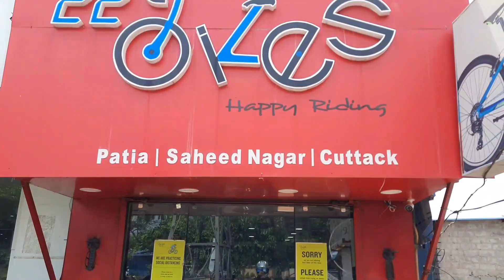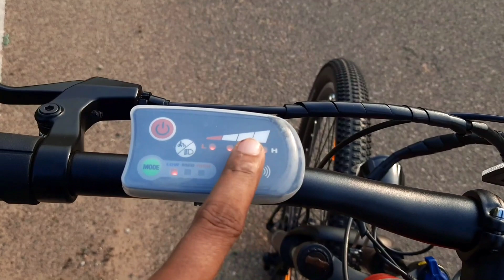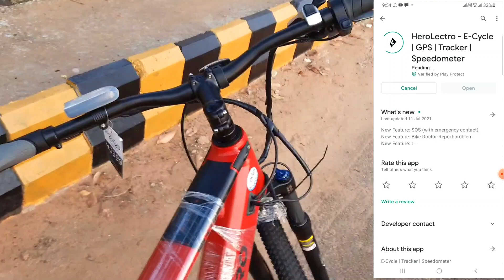Hero Lectro F3i Most Detailed Review | Cruise Control Hai | Price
Hello Everyone In Today's Video I'm Going To Complete Info Of The All New Hero Lectro F3i Electric Cycle Watch Out The Complete Video To Get All The Information..

Open A Demat Account For Free On Upstox

My Set Up List And The Gears I Use